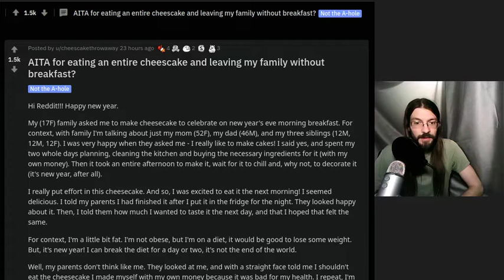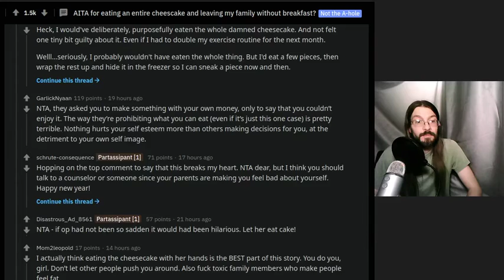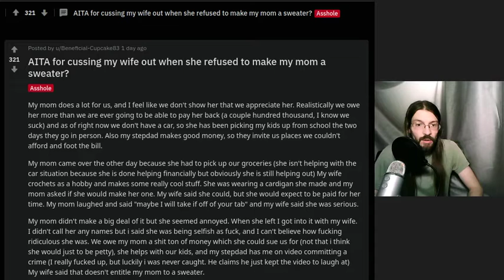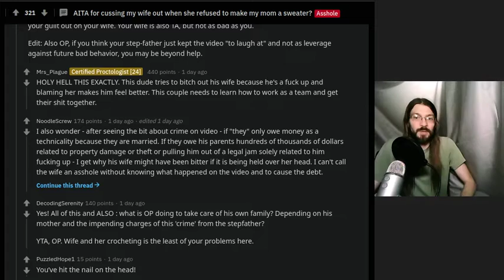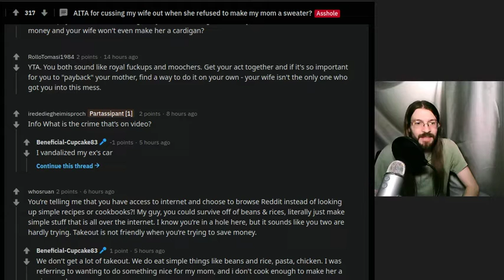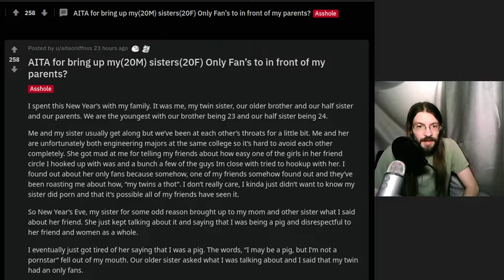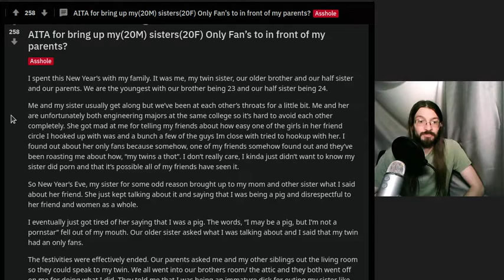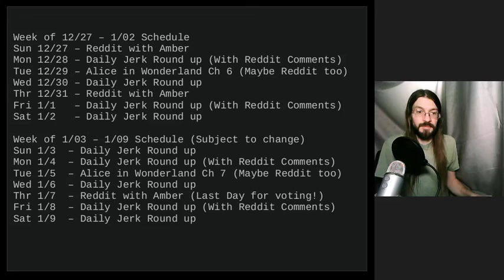AITA For Eating the Entire Cheesecake in One Sitting? | 3 r/AITA | Brian's Advice 96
Brian's Advice 96 Timestamps:
1. AITA for eating an entire cheescake and leaving my family without breakfast? 0:00
2. AITA for cussing my wife out when she refused to make my mom a sweater? 6:50
3. AITA for bring up my(20M) sisters(20F) Only Fan’s to in front of my parents? 16:14
4. UPDATE: AITA for hiring a nanny to babysit my siblings instead of babysitting them myself, without telling my mom? 22:14
5. Schedule and Outro 23:50